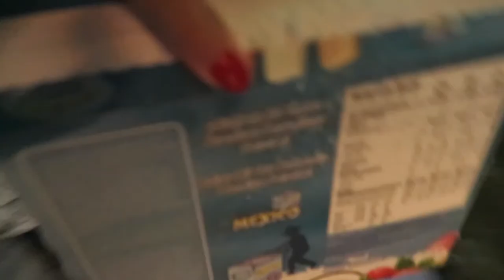CHRISTMAS GIVEAWAY!!!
MUSIC